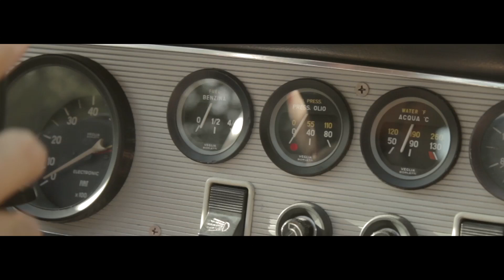The Toulalan - Ticket in my hand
“Ticket in my hand” first video by The Toulalan

Production: Matteo Petricone
Cast: Simone Laurentini, Michele Passeri, Dario Amadei, Luca Ceccarelli
Connect with The Toulalan:

Special Thanks to: Matteo Petricone, The Castaway,Viva Lion, She Wants, ThoughtBlame and all the other bands who shared the stage with us in 2017, our friends and families,Maurizio Petrucci great man and teacher.